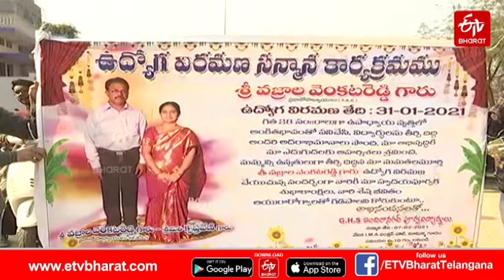లెక్కల మాస్టారుకు.. ఎనలేని సత్కారం! ETV Bharat Telangana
తమ ఉన్నతికి దోహదం చేసి, భవిష్యత్​కు పునాదులు వేసిన ఉపాధ్యాయుణ్ని విద్యార్థులు ఎన్నటికీ మర్చిపోరు. విద్యాబుద్ధులు నేర్పి, తమ జీవితాన్ని సక్రమ మార్గంలో తీర్చిదిద్దిన ఆ గురువును మనసులో పెట్టుకుంటారు. సమయం వచ్చినప్పుడు ఘనంగా సన్మానిస్తారు. ఖమ్మం నగరంలో అక్షర జ్ఞానాన్ని అందించిన లెక్కల మాస్టారును సత్కారించారు పూర్వ విద్యార్థులు.